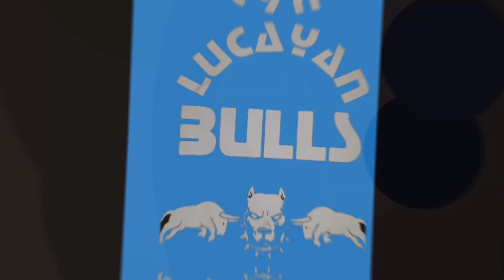Is Terell Quincy trippin????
If this video we talk about Terell Quincy, one of the original Elite Edge members that helped to write the standard of the breed. Owner of Hall of Fame Bullies as well as Nationals Champion Denzel and the 1st A.B.K.C. Champion Halle Berry. If this is your first time to the channel, WELCOME TO THE FAMILY.